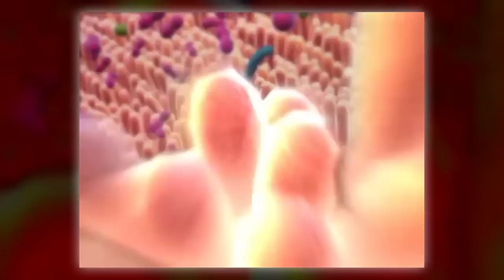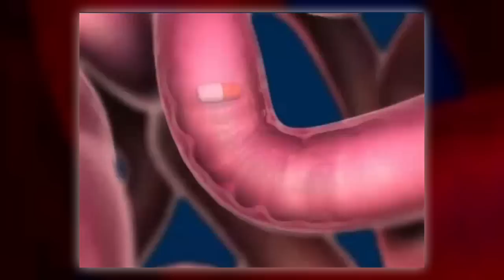Gastroenterology: Understanding Crohn's Disease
CROHN'S DISEASE IS A DISEASE WITHOUT A KNOWN CAUSE AND A CURE, BUT A RECENT STUDY FINDS THAT MORE PEOPLE  IN THEIR 20S AND 30S ARE BEING DIAGNOSED WITH CROHNS DISEASE. WE DISCUSS THIS IN TODAY'S HEALTH MATTERS.

Lee Memorial Health System in Fort Myers, FL is the largest network of medical care facilities in Southwest Florida and is highly respected for its expertise, innovation and quality of care. For nearly a century, we've been providing residents like you with everything from primary care treatment to highly specialized care services and robotic assisted surgeries.